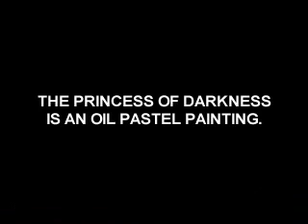Micro Movies: Princess of Darkness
The Princess of Darkness is a clip of an oil-pastel painting which was created around 1990.
This video clip was extracted from an art retrospective DVD movie.